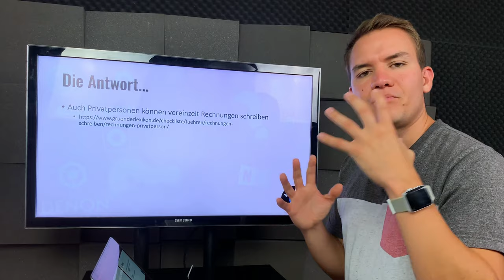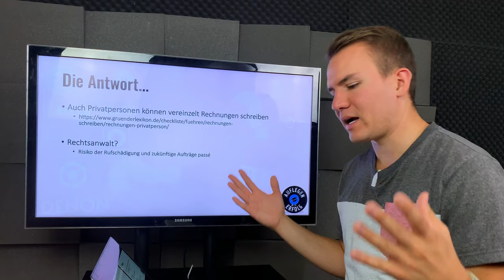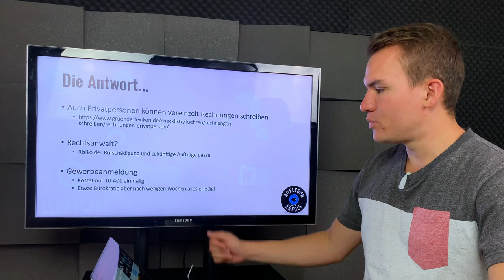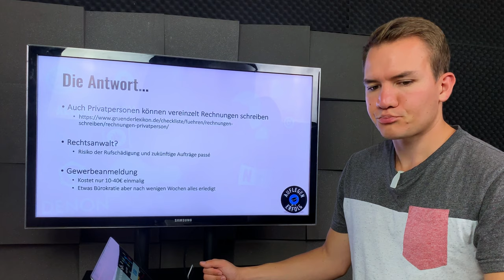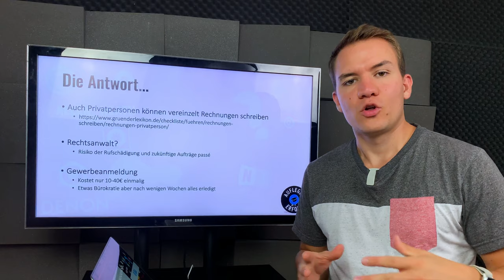Kunde zahlt DJ-Gage NICHT | So kommst du DOCH an dein Geld! | DJ Q&A Folge 9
Leider erreicht uns immer wieder dieser Hilferuf aus der Community, dass der Auftraggeber die DJGage nicht zahlt. Eine extrem unangenehme Situation, bei der man sich schnell hilflos fühlt. Deswegen versuchen wir dir in dieser DJQandA Folge so viele Hilfestellungen wie möglich zu geben, wie du diese Misere als DJ doch noch lösen kannst.